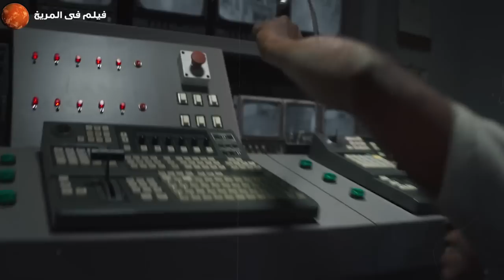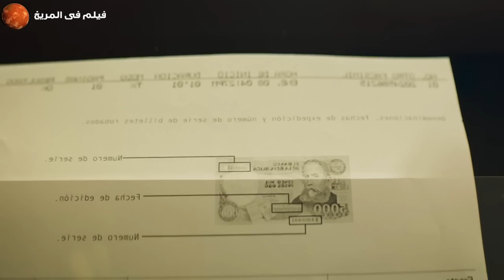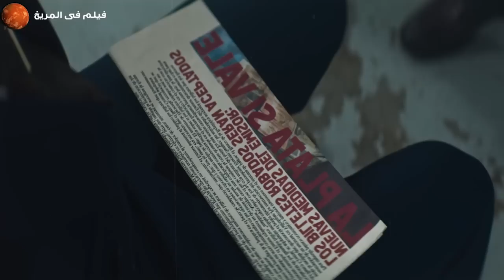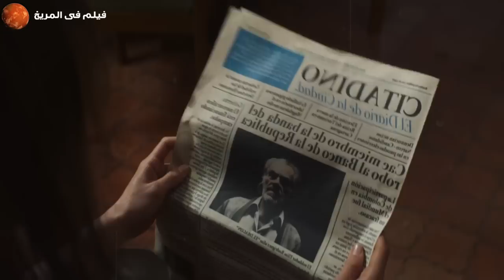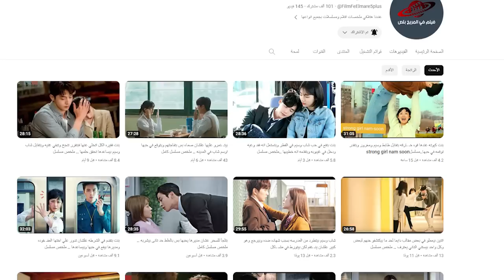قصه حقيقيه . 6 من الحـ ـرامـيه المحترفين بيعملو المستحيل وبيقررو سـ ـرقه 66 مليون من البنك المركزي